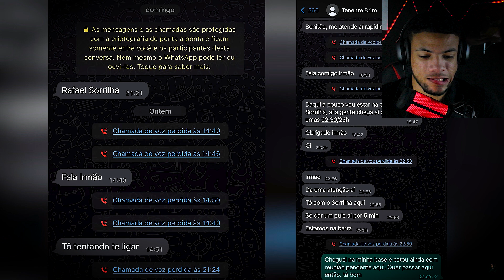PQD REAGE - PRENDI MAJOR E TENENTE POR CORRUPÇÃ0! 200 MIL DE SUB0RN0 POR MÊS!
Alistamento militar, Como se alistar, como servir ao exercito, alistamento 2022, paraquedista, canal do pqd, pqd , militarismo, alistamento online

⦿▬▬▬▬▬▬▬CONTADO COMERCIAL▬▬▬▬▬▬▬▬⦿

(  ) PARCERIAS
(  ) PATROCÍNIO
(  ) PROPAGANDA
⦿▬▬▬▬▬▬▬▬Canais Parceiros ▬▬▬▬▬▬▬▬▬⦿